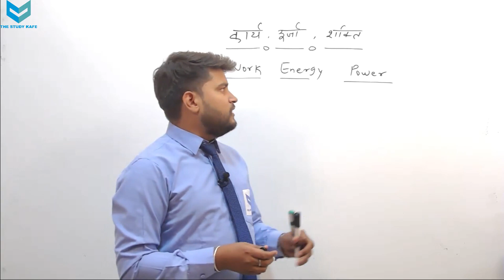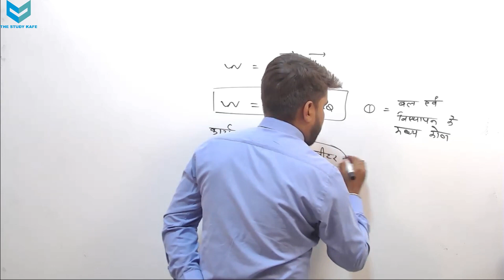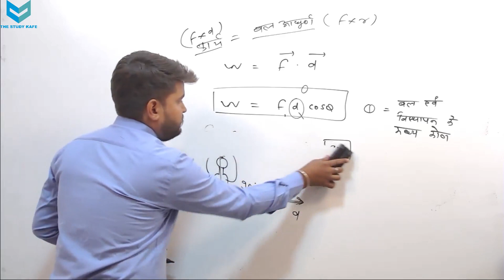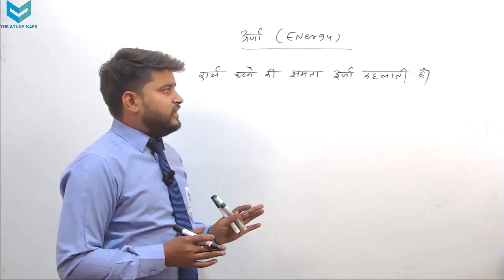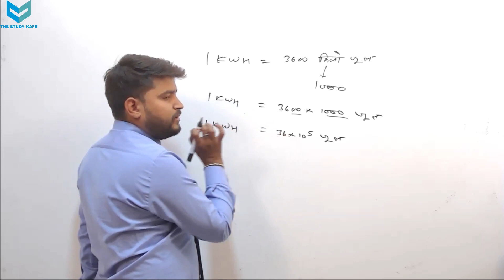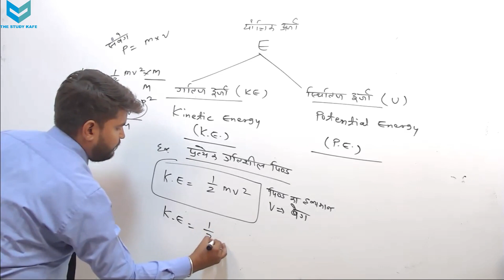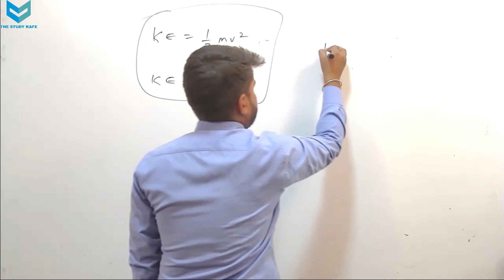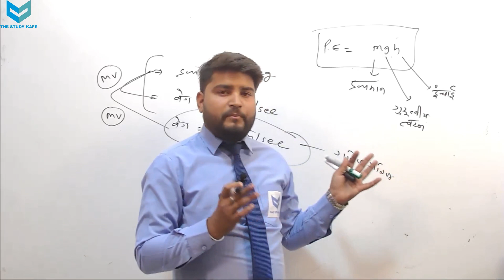Work, Energy & Power Part - 1 | By B K Pathak Sir.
This video is an important part of BasicPhysics Specially in ALPCBT-II Exam as well as RPF, SSC & other exams. This video will help you to solve numerical & theoretical questions related with Work_Energy_Power.